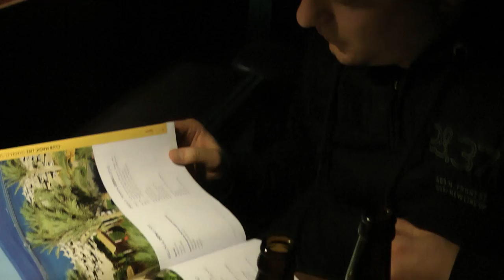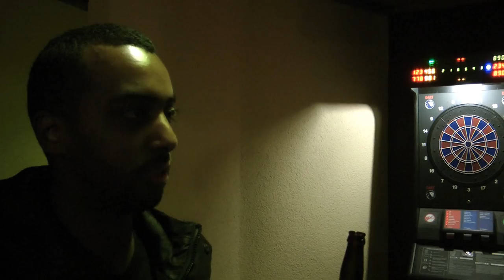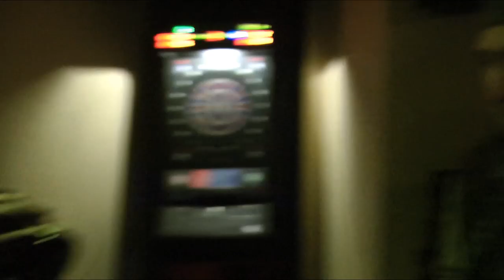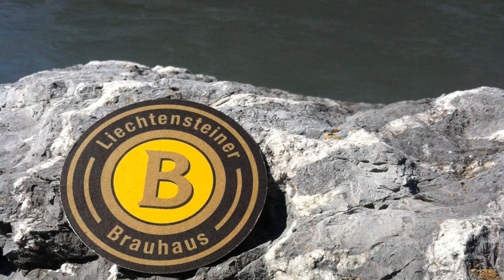Die Bierprobe - Ausgewählte Bierkenner beim Biertest des Club-Biers vom Liechtensteiner Brauhaus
Liebe Brauereien, habt ihr auch ein Bier, das ihr ehrlich getestet haben wollt?
Schickt es uns rum, wir liefern euch den Videobeweis!